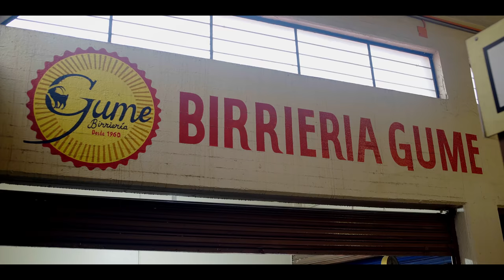Traditional Birria Tacos in Jalisco | Pruébalo with Rick Martinez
In the second episode of Pruébalo, Rick Martinez is taking us to Jalisco, Mexico, to experience classic birria. Join Rick & Choco as they make classic birria tacos!

Producer:
Rick Martinez, Brad Cash, Andrew Rea, Sawyer Jacobs, Kevin Grosch, Abby Glackin, Emilija Saxe

Director:
Sebastian Ortega

Cinematography:
Sebastian Ortega

Editor:
Sebastian Ortega, Brad Cash